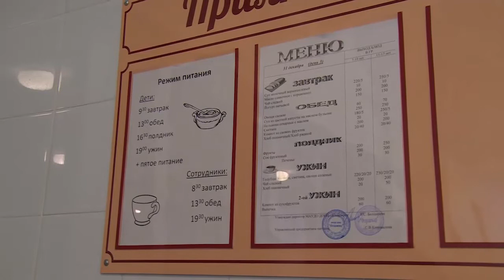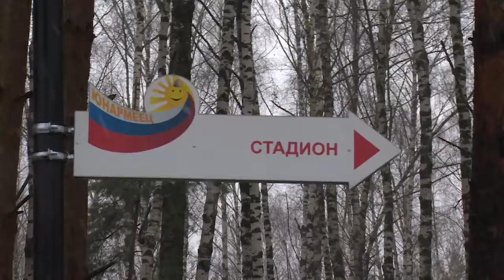На каникулы в «Юнармеец»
На каникулы – в «Юнармеец». В последний день 2017 года Алексей Валов посетил детский оздоровительный лагерь «Юнармеец» и проверил готовность к проведению зимней смены.